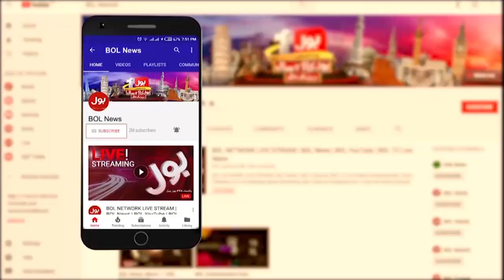Ch Pervaiz Elahi vs Hamza Shahbaz | Punjab Assembly Fight | BOL News Breakings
Ch Pervaiz Elahi vs Hamza Shahbaz | Who is Responsible for Punjab Assembly Situation? | BOL News Breakings